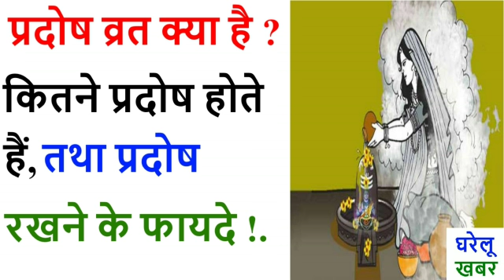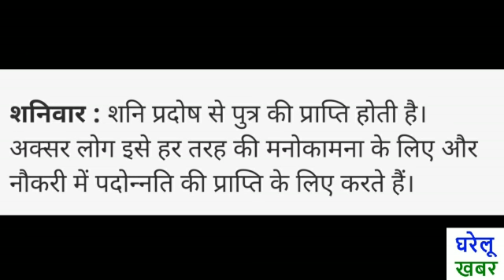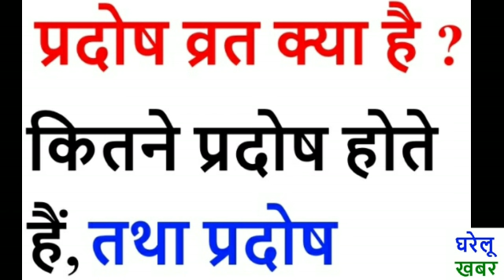प्रदोष व्रत क्या है ? कितने प्रदोष व्रत होते हैं/ प्रदोष व्रत रखने के फायदे/ Pradosh Vrat 2020 Dates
प्रदोष व्रत क्या है ? | कितने प्रदोष व्रत होते हैं | प्रदोष व्रत रखने के फायदे | Pradosh Vrat 2019